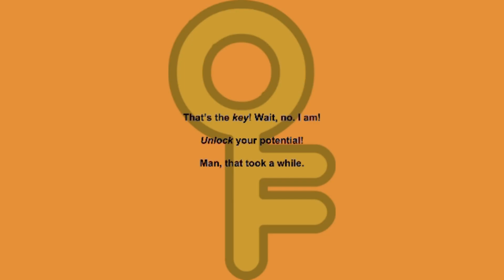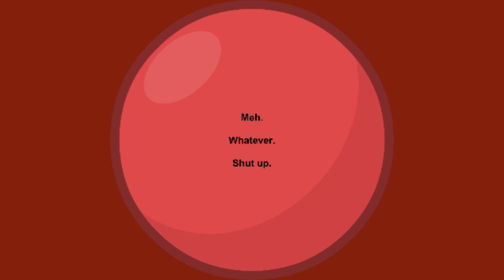Who wants to Voice Act? (CLOSED)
The series these characters would have premiered in was canceled.